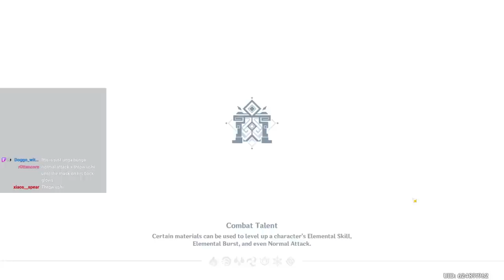My Insane Physical Kuki Shinobu Build | Genshin Impact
In this video I try to take Kuki Shinobu to her max potential and get as much dps out of her as possible even though she intended to be a niche healer. In this video we first wish for Kuki than take our time as we try to make the best possible team comp for her and pick the best artifacts for a physical Kuki build.